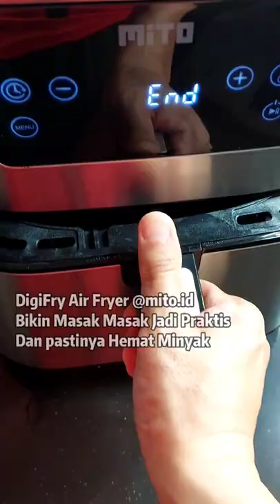Ikan Pari Bakar Air Fryer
Haduh Sayang Banget Ikan Parinya Masih Amis . Besok Besok Pake Cumi aja de biar Lebih Pasti soalnya aku ndak pande Ngolah Ikan Pari

Mug 2 L Dengan 3 Mata Pisau
Mug  700ml Dengan 2 Mata Pisau
Dapat Whisker Telor / Adonan
Mesin Tornado Power
Hancurkan Bumbu Masak
Hancurkan Es Batu
Bisa Untuk Giling Daging
2 Pengatur Kecepatan
Low Watt 300 Watt
Heat Protection